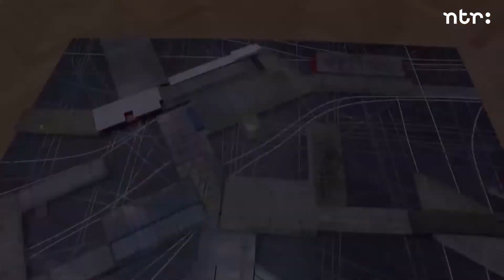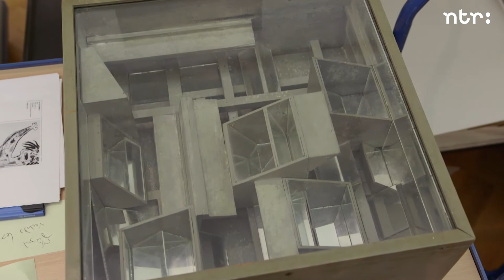Panorama Pijbes Gemeentemuseum Den Haag with Winy Maas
On 19 April 2017, you can watch Winy Maas on NPO2 featured on the Panorama program Pijbes broadcast at 20:30.